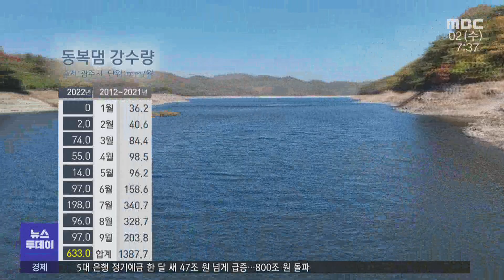최악의 물 부족 위기, '제한급수'가나? -R (221102수/뉴스투데이)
광주시민들에게 식수를 공급하는 동복호의 저수율이 사상 최저로 떨어졌습니다.
비가 오지 않은 채 지금처럼 물을 사용하게 되면
내년 3월 말 쯤 동복호가 고갈될 것으로 전망되고 있습니다.

(앵커)

광주 시민들의 주요 식수원인 동복호.

동복호의 수위를 측정하는 취수탑이
아랫부분까지 많이 드러나 있습니다.

동복호의 현재 저수량은
3020만톤으로
총 저수량의 30% 수준입니다.

또 다른 식수원인 주암호도
동복호와 마찬가지로 30%대의
저수율을 보이고 있습니다.

두 곳 모두 가뭄 위기관리 단계가
지난 8월 이후 3개월째 '심각' 수준을
유지하고 있습니다.

봄부터 지속된 가뭄이
저수율 저하의 원인으로 꼽히고 있습니다.

(투명CG)지난 1월부터 9월까지
630밀리미터 가량의 비가 내렸는데,
최근 10년 동안의 강수량과 비교해보면
절반에도 못 미치는 수준입니다.//

(스탠드업)
당장 올 겨울 필요한 만큼 강수량을 확보하지 못할 경우
수개월 뒤 식수난을 겪을 수도 있다는

(인터뷰)최하열/동복관리장
“지금 현재 댐 준공 이래에 가장 낮은 저수율을
보이고 있습니다. 그래서 내년 3월 말이면
완전히 고갈될 것으로 예상되기 때문에
시민들의 절수가 절실히 필요한 시점입니다.”

사용할 수 있는 식수가
140일 분량 밖에 남지 않게 되자
광주시는 비상급수대책을 마련했습니다.

월 1만톤 이상인 다량급수처를 대상으로
물 절약 실적을 집중 관리하고,
노후 수도 계량기 교체를 통해
땅으로 스며드는 수돗물을 최소화하고 있습니다.

이와 함께 동복호 상류쪽
지하수 개발을 검토하고 있고,
최악의 경우 3급수인 영산강 물까지
용연정수장으로 끌어 올려
공급할 계획을 세웠습니다.

하지만 댐 중심으로 이뤄지는
수자원 확보와 관리에는
물 공급에 한계가 있는 만큼
상시적인 빗물 활용과 지하수 등
잠재적 수자원에 대한 관리대책이
절실하다는 지적이 나오고 있습니다.

(인터뷰)최지현/광주시의원
"이런 수자원을 다양하게 확보해 가는 노력이
필요한데 아까 말씀드렸던 것처럼 물의 재이용이라거나
빗물 활용이라거나 그다음에 지하수를 체계적으로
관리해서 이런 수자원을 활용할 수 있도록 그런 노력들이"

광주 시민 1명이
하루에 사용하는 물의 양은 337리터.

광주시상수도본부는
지난 1992년도에 실시된 제한급수와 같은
불편을 겪지 않으려면
시민 스스로가 자발적으로
물 절약을 실천해야 한다고 당부했습니다.